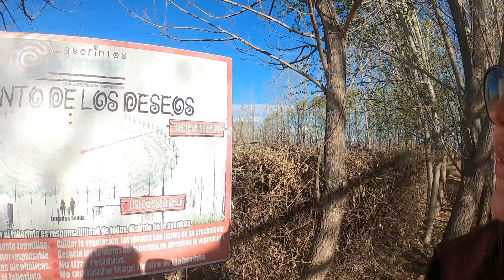ENCONTROS INESPERADOS NA ESTRADA - ARGENTINA ep76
O camping de Malargue vai ficar guardado num lugar muito especial do nosso coração.
Quanta gente bacana tivemos a surpresa de receber por aqui e esses são apenas alguns dos amigos que vamos sempre lembrar com carinho.

Acompanhem essa galera se ainda não conhecem, eles são top demais!

Na dúvida, SEGUE toda VIDA! 🧡✨